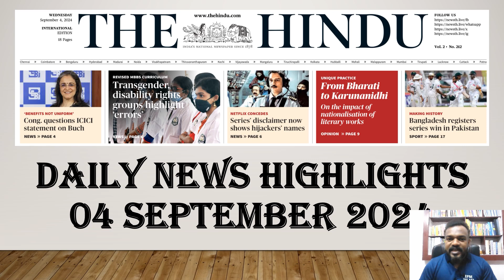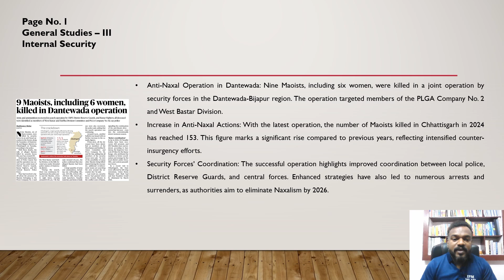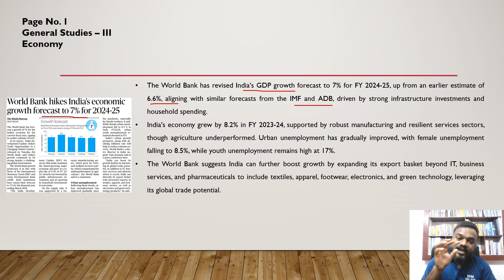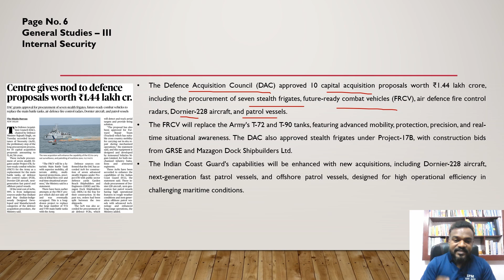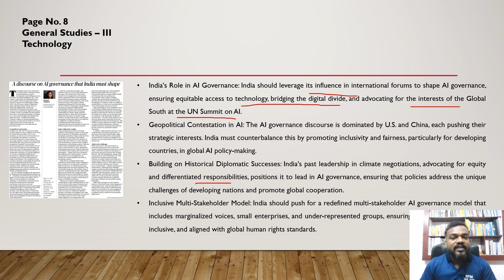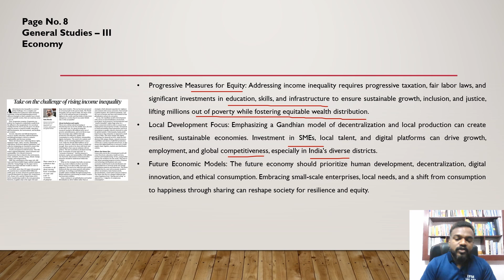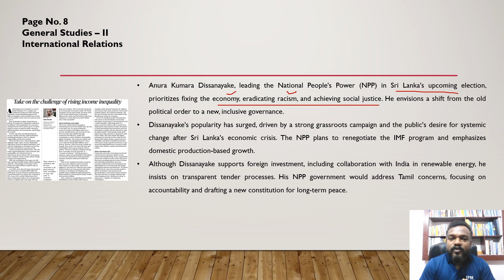04 September 2024 | Daily News Analysis | The Hindu | IPM IAS | UPSC | Newspaper | Current Affairs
Click on the link below to unveil the TEACHER'S DAY GIFT